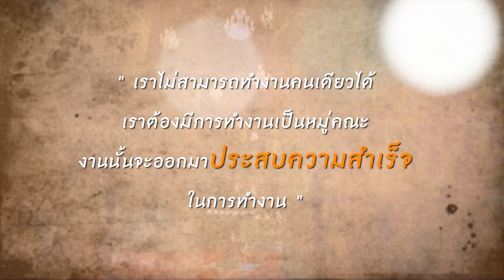พบพระพบธรรม - วัดขจรศิริ EP.51 (3/3) วันที่ 20 เม.ย. 61